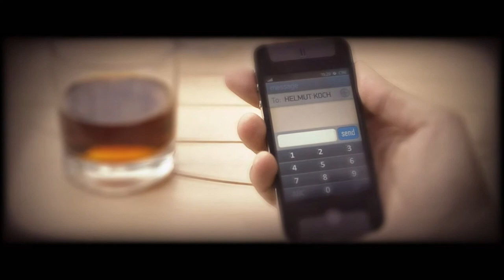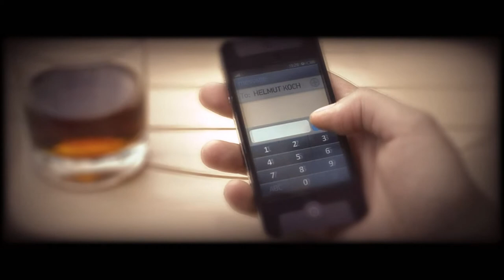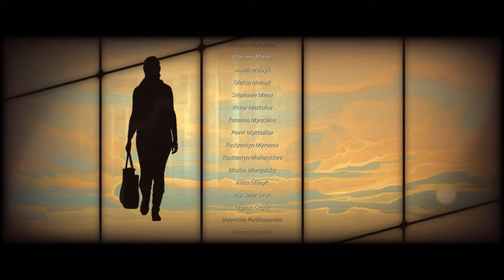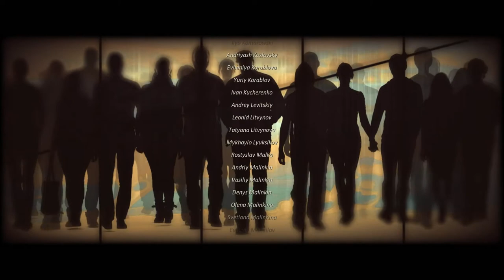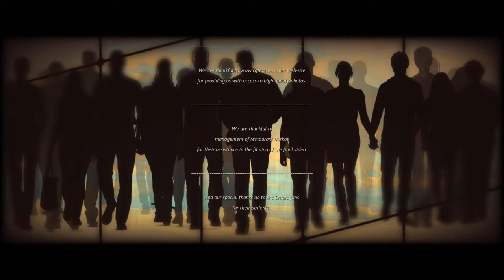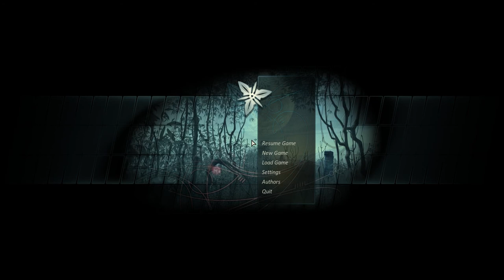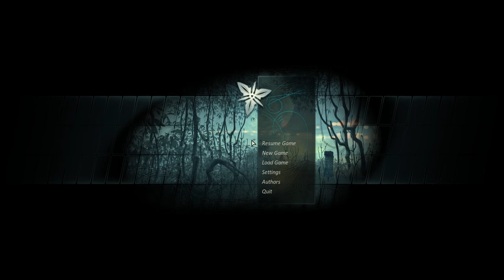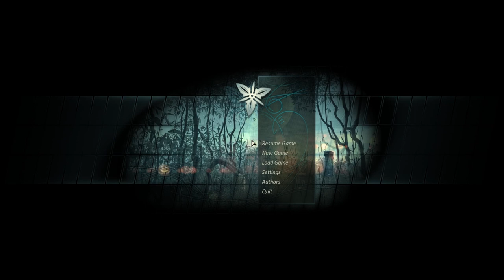Let's Play Cradle (Blind), Part 14 of 14: Leave the Cradle [FINAL EPISODE]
(Part 3 of 3) The end! What an awesome story. Let me know what you think. The song at the end is called Leave the Cradle, and it's by B2B. I love it! :)

Cradle is a property of Flying Cafe for Semianimals. Thank you, and enjoy your stay in the Mongolian steppes.